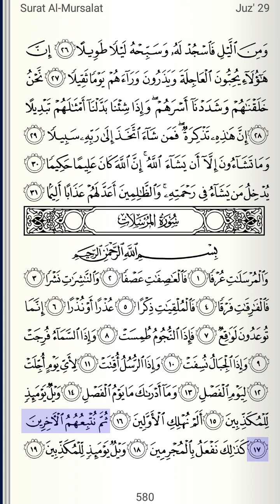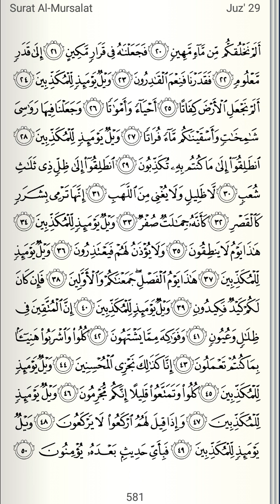Surah Al Mursalat | Bu Nyai Hannah Lirboyo | FULL TEXT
Surah Al Mursalat (Malaikat Yang Diutus)
Makkiyyah, Surah ke-77: 50 ayat

Riciter: Bu Nyai Hannah Zamzami Lirboyo